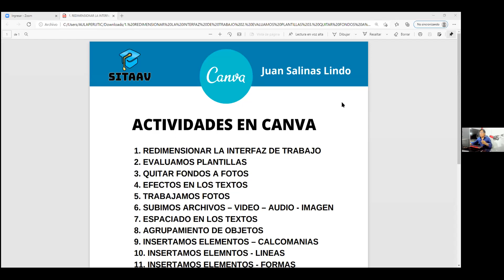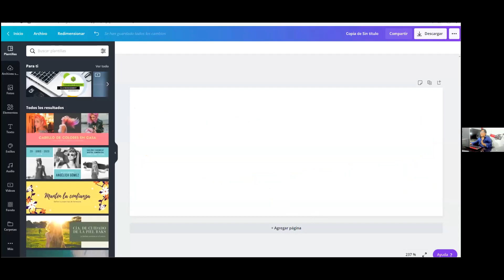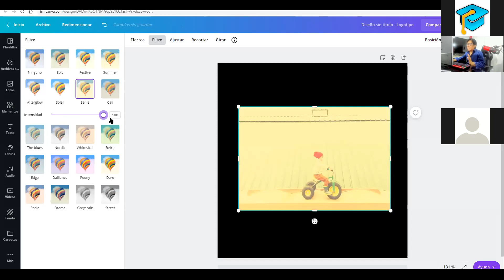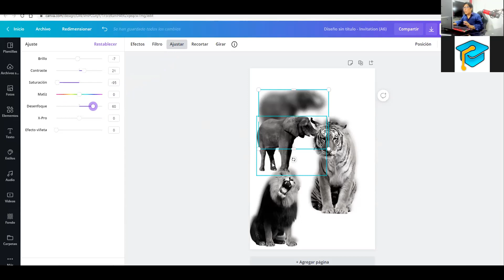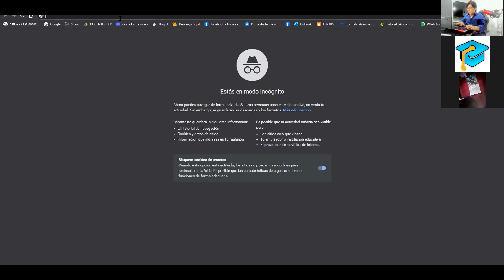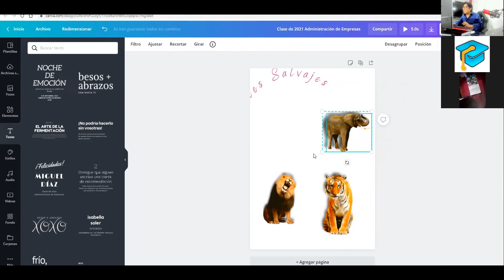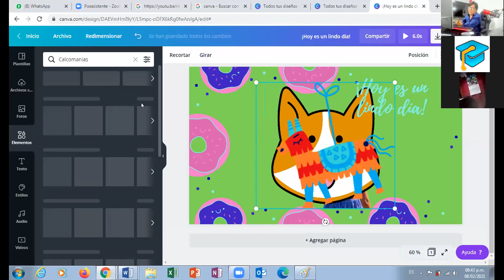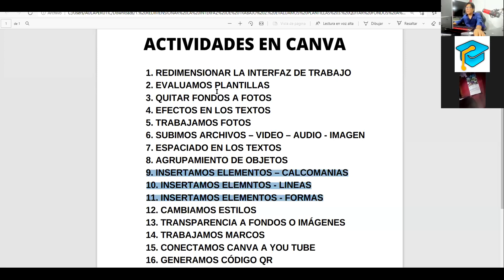ACTIVIDADES EN CANVA